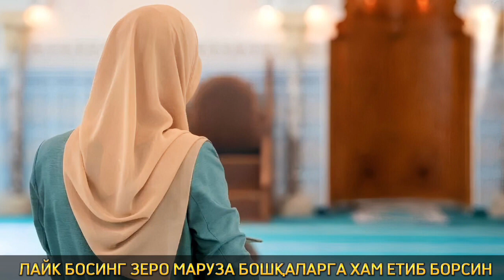ХИЖОБЛИ ҚИЗЛАР МАСЧИДДА ШУ ИШНИ ҚИЛИШДИ || СОЛИХОН ДОМЛА МАРУЗАСИ